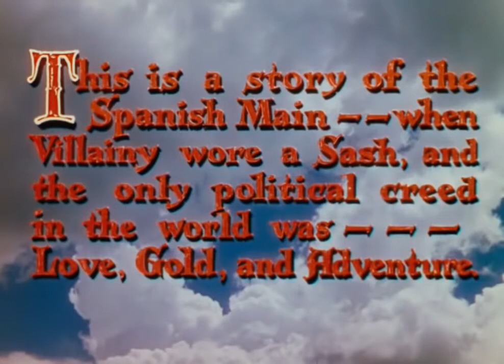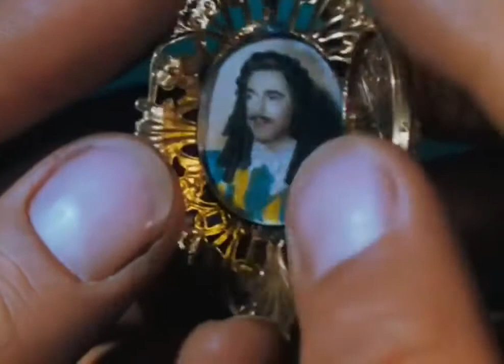The Black Swan 1942 Full movie